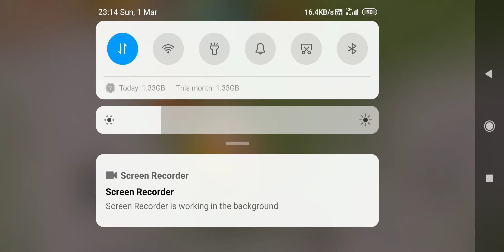8 March 2020